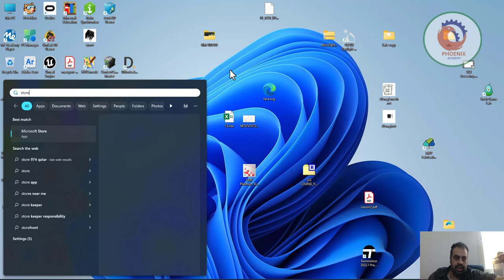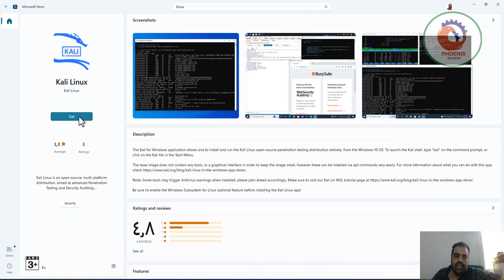تنصيب لينكس على الويندوز install kali linux,kali linux